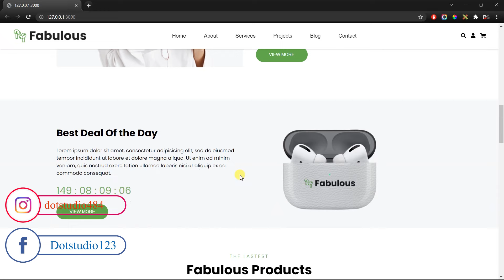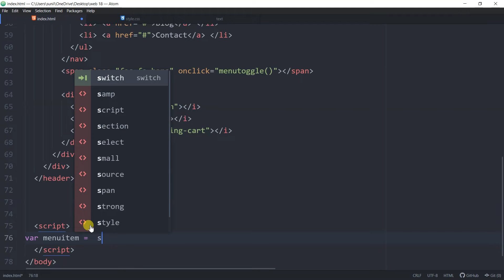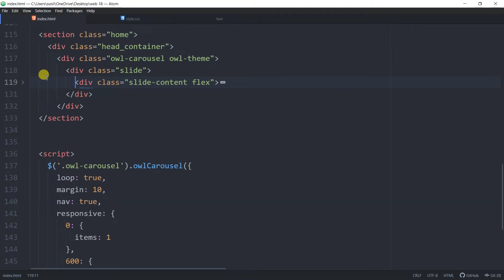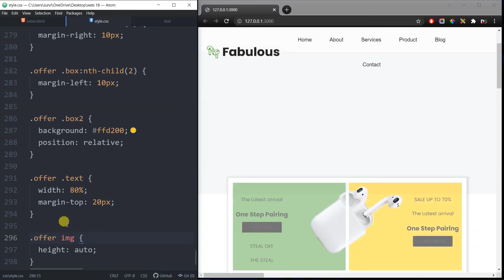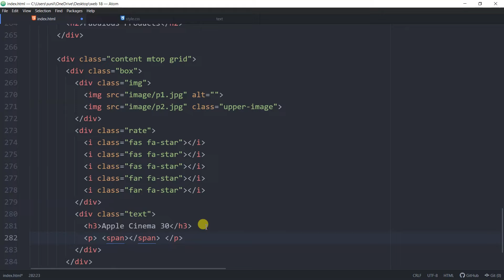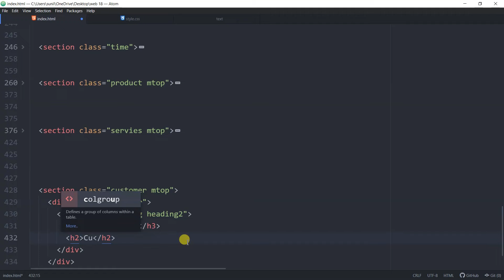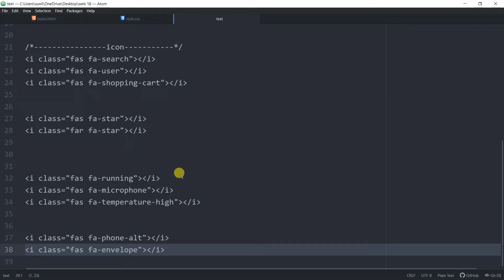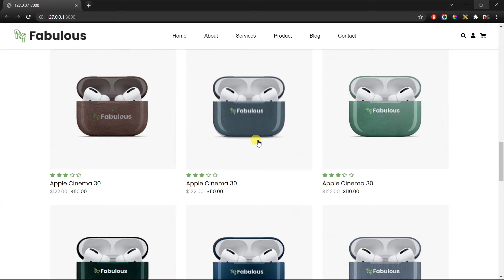Responsive Earbuds Ecommerce Website Using HTML CSS JAVASCRIPT (How To Make An e-commerce Website)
I created this channel with the aim to help you to learn Website development, blogging, and other technical things.